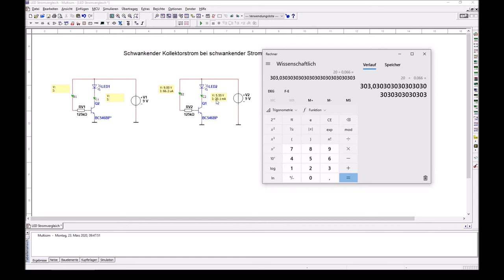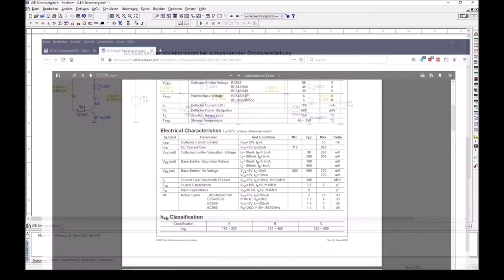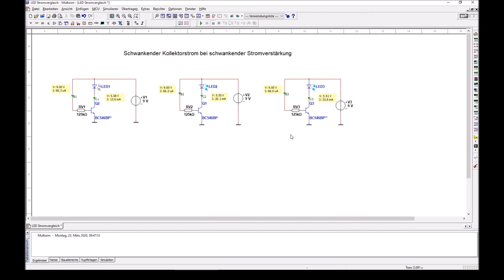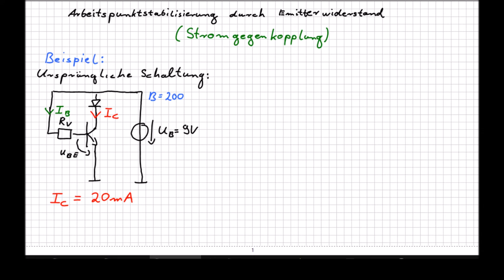11 Schwankende Stromverstärkung und Arbeitspunktstabilisierung